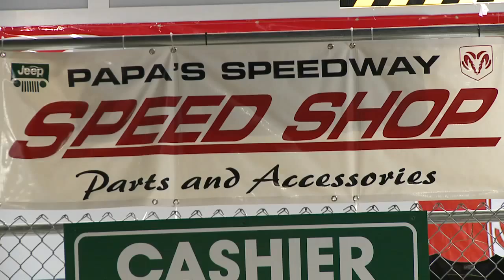2010 Dream Cruise and PAPA's Dodge Promo Video featuring Wayne Carini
2010 Dream Cruise and PAPA's Dodge Jeep Chrysler Promotional Video featuring the host of "Chasing Classic Cars" on the Discovery Channel WAYNE CARINI